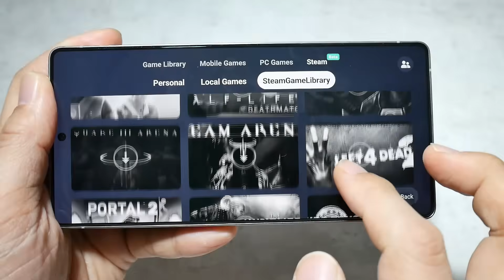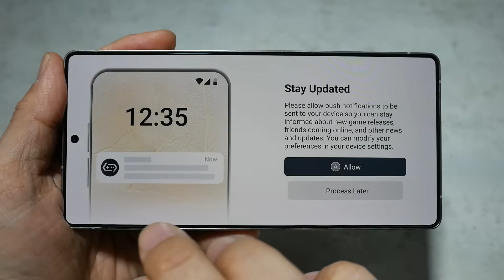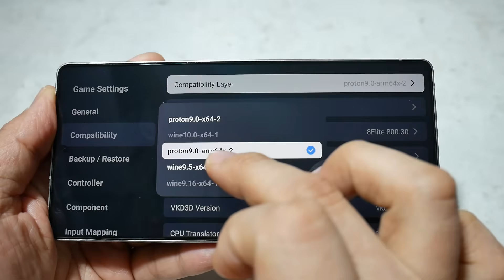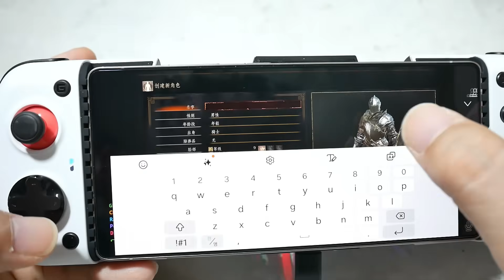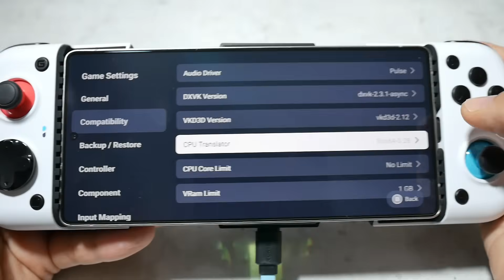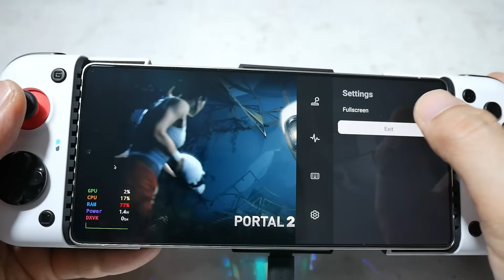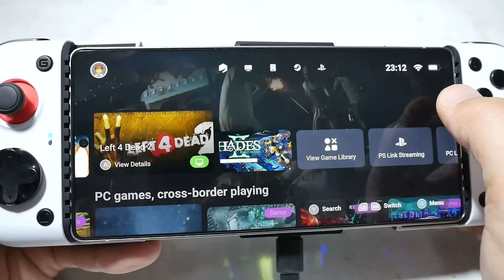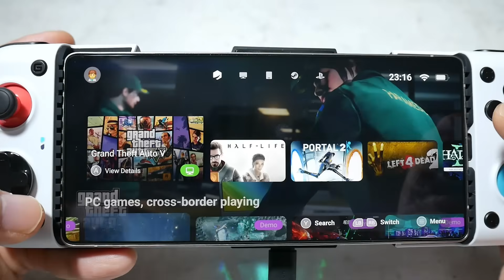안드로이드 기기에 스팀 게임을 설치해서 즐겨보자! Gamehub 스팀 베타 출시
지난시간에 스냅드래곤 8 엘리트를 탑재한 갤럭시 S25 울트라 리뷰를 하면서 윈도우 게임을 안드로이드에서 즐길 수 있는 Gamehub에 대해 알아보았습니다. 이번에 새롭게 스팀 게임을 할 수 있는 베타 버전이 업데이트 되어 안드로이드 폰에서 스팀게임을 어떻게 즐길 수 있는지에 대해 알아보았습니다.

✔️추가 구매링크(해당링크로의 구매는 저에게 소정의 적립금을 제공하게 됩니다. 일반 링크와 구매 가격에는 차이가 없습니다.)
Gamesir X3 pro

✔️챕터
00:00 인트로
00:55 게임허브 3.0 소개
02:22 게임허브 설치 방법
04:31 게임 실행 및 설정 방법
06:16 다크소울 3 테스트
08:06 다른 게임들 추가 테스트
09:42 하프라이프 2, 포탈 2 테스트
12:31 레프트 4 데드 2 테스트
14:43 게임허브 스팀 사용 소감 및 마무리